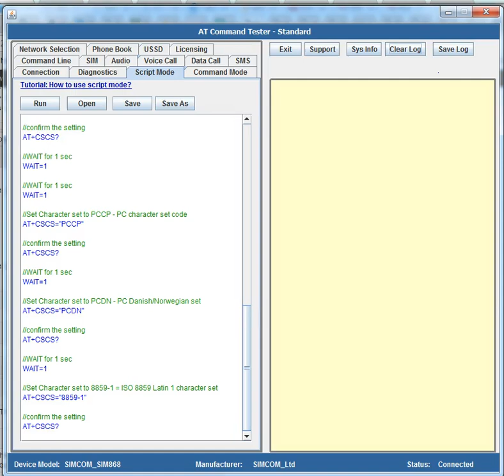Set device character set with AT+CSCS command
AT+CSCS command is used to device character set. Test this feature with AT Command Tester.